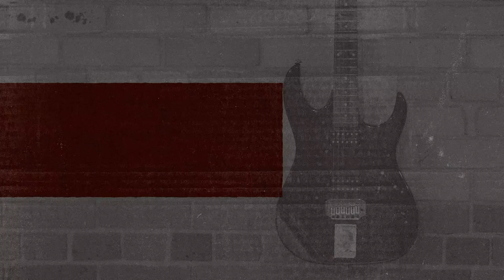KLMF Show # 10 - Dimestore Playboys - LIVE At The Library